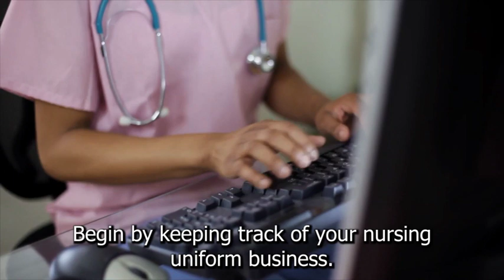How to Start a Scrub Uniform Business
In this video, you will learn how to start a scrub uniform business.

Many hospitals have implemented color-coded uniform policies. Doctors, nurses, and other medical personnel in a department are required to wear different colored uniforms under this practice. In an emergency, this easily identifiable attire allows medical personnel to quickly identify other professionals and contributes to patients' trust in the hospital. Scrubs, or nursing uniforms, are popular among dental and veterinary staff. Retail uniform stores provide personalized service that is lacking in online or mass-market shopping.